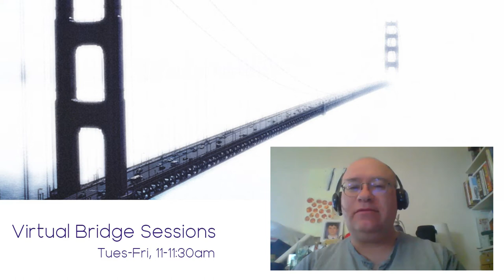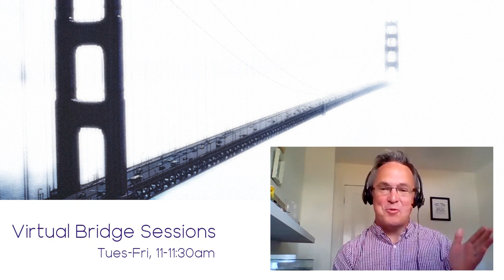Virtual Bridge Sessions - Key Components of Effective Online Learning Design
This session will consider:

 - Planning and storyboarding
 - Evidence based resource design
 - Social presence
 - Authentic assessment
 - Considering student needs

Presentation delivered by John MacMillan, University of Stirling, as part of the Virtual Bridge Session series.